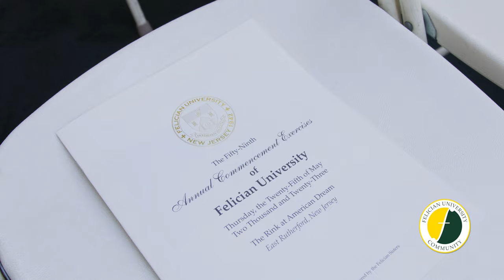Felician University Commencement 2023 Video